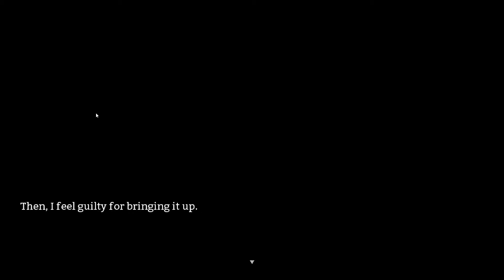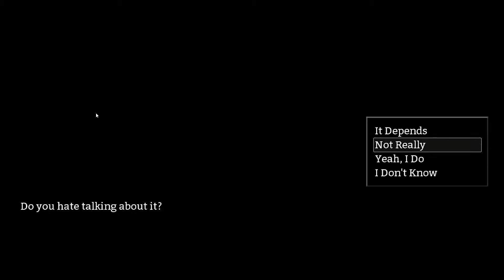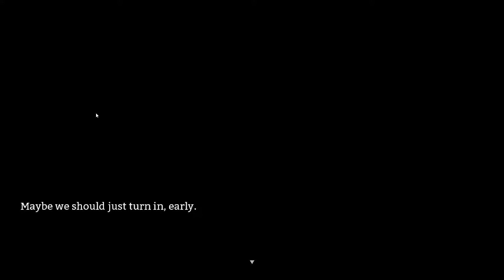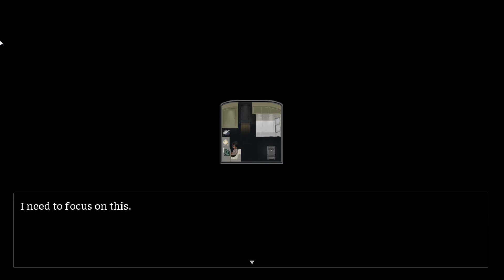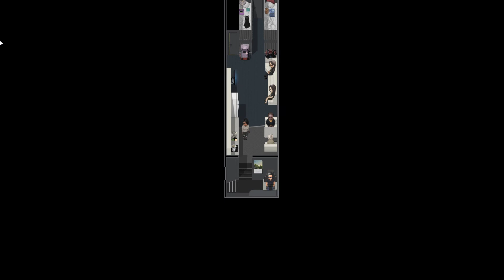Sometimes Always Monsters Deutsch [Part 10] - Pumpen bei McFit! |Let's Play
Sometimes Always Monsters Deutsch |Let's Play #010

In diesem kleinen Abenteuer spiel ich die frisch gebackene Autorin Sam, die sich auf eine (Sauf-)Tour mit anderen Autoren begibt, um ihre Karriere zu pushen. Dabei werden wir des Öfteren angefeindet und verleumdet, was uns natürlich kalt lässt.
Eine witzige Reise durch 5 Städte, in denen wir vor allem die Bars und Clubs erkunden mit unserer BFF Trisha!. Parallel dazu schreiben wir an unserem neuen Roman, falls wir nicht wieder zu verkatert sind. Ob es ein Bestseller wird? Höchstwahrscheinlich!